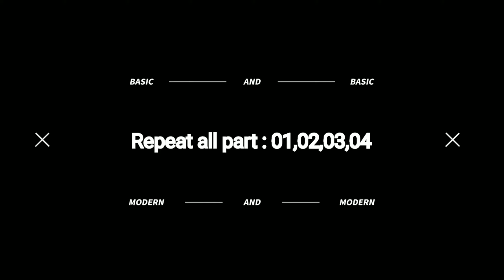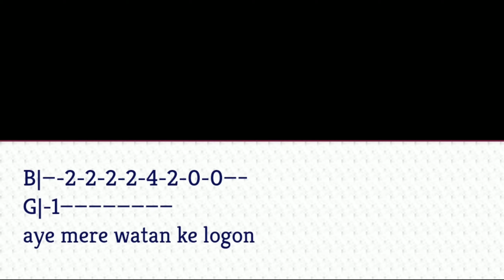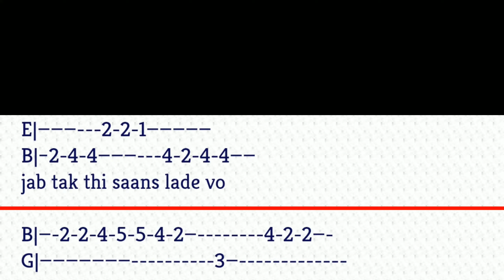2 Petriotic song 🇮🇳 (Tabs+lesson)must for Everyone /EASY STEP BY STEP 🇮🇳🇮🇳👍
Hi welcome to the channel "ART GUITAR SIKHO "